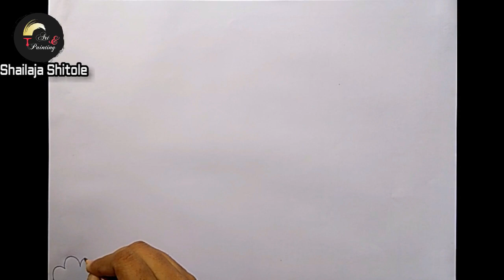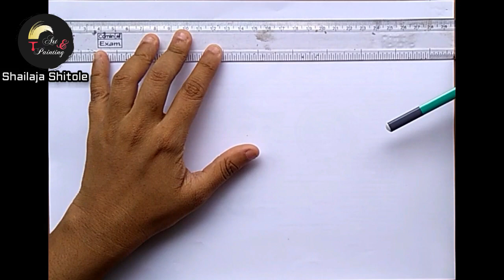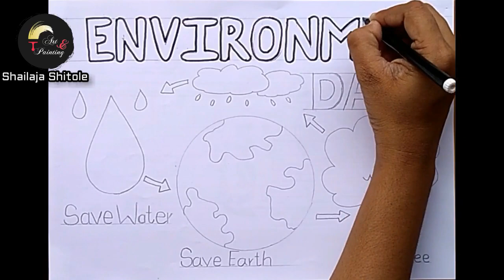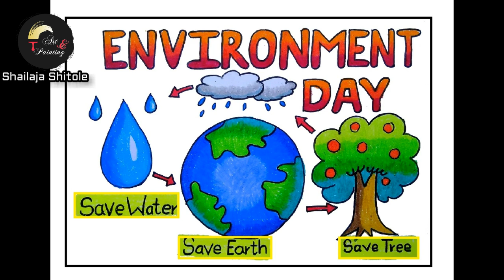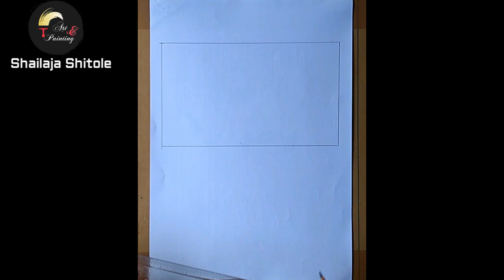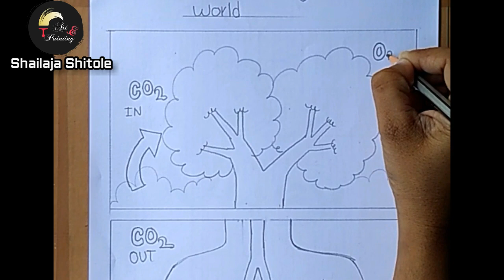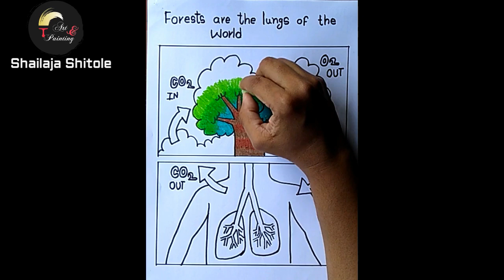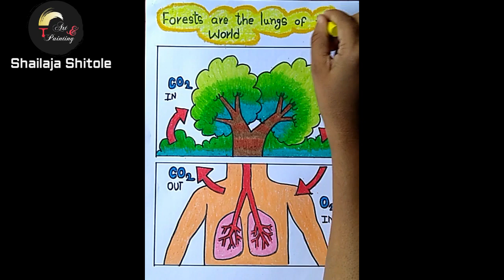TOP 5 ENVIRONMENT DAY DRAWING | WORLD ENVIRONMENT DAY POSTER DRAWING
Today I am sharing with you various top five drawings of environment day. The world environment day poster drawing is easy to make for any competition.
For beginners this world environment day drawing very easy to making. You can make this safe environment painting oil pastels easy at home.
5th June environment day so I will share the top 5 environment day drawings with you. In this video, I am going to help you how to draw June 5 world environment day poster?
I hope you will like this safe environment drawing! Follow save environment drawing step-by-step tutorial.

TOP 5 ENVIRONMENT DAY DRAWING| WORLD ENVIRONMENT DAY POSTER DRAWING BY  @shailaja shitole ​